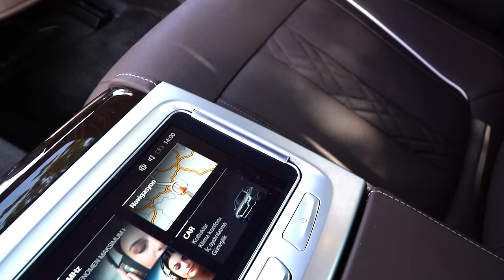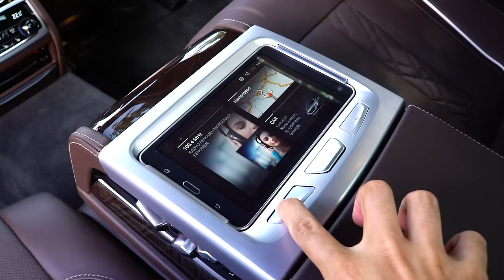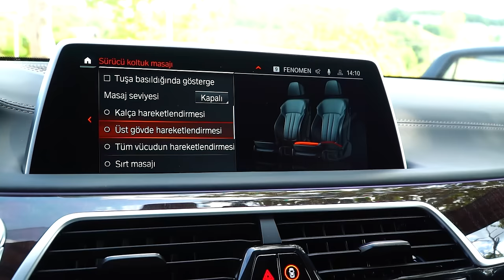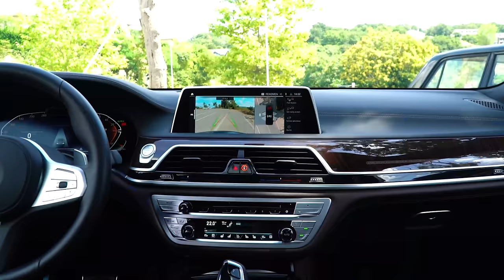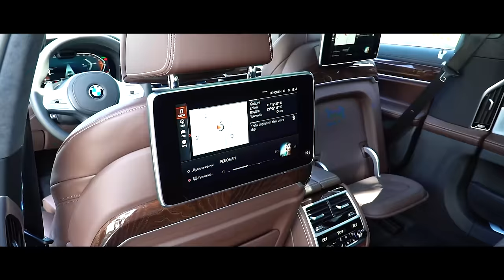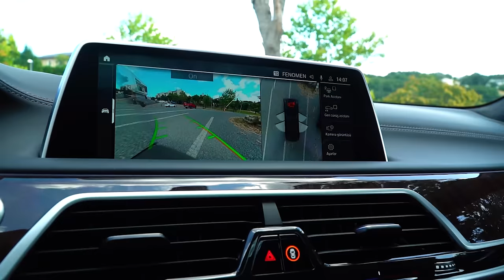BMW 7 Serisi 740Ld | Dizel - Hibrit Makam Arabası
Arkadaşlar merhaba, Pazar gününe yakışır istediğiniz gibi uzun bir video ile karşınızdayız. Ferhat Albayrak ile Bmw 7 serisinden 740 LD' yi inceledik. Detaylı konuştuk, test ettik. Makam arabası olarak sizce Mercedes S'ten iyi mi? Yorumlarınızı bekliyoruz. Umarım beğenirsiniz. İyi seyirler!

Kamera : Can Kaleli
Kurgu - Montaj : Uğurcan Şahin